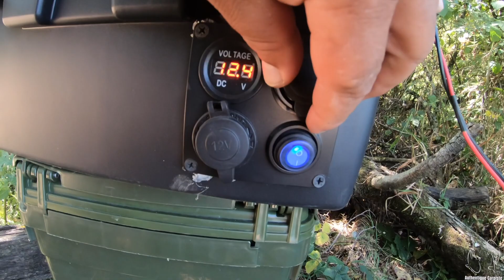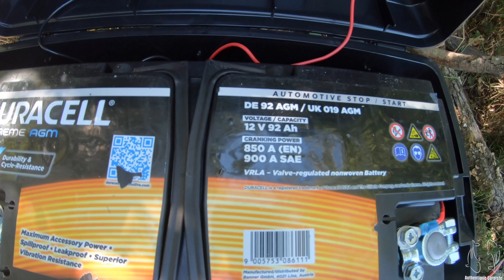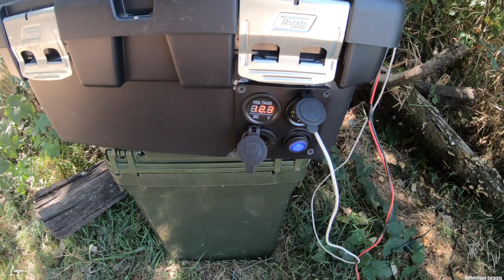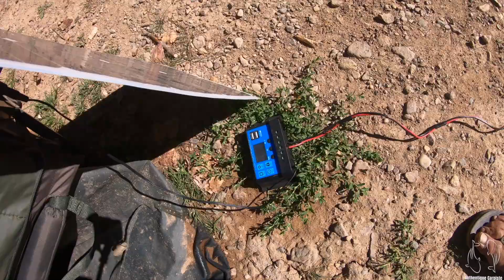Station énergie portable et solaire faite maison - Pêche / Van / Camping-car/ Camping (Aliexpress)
Voilà comment il est possible et facile de construire sa propre station d'energie solaire. J'espère que cette vidéo sera utile à tous les pêcheurs, campeurs et voyageurs nomades

SUIVEZ-MOI !

⌨ Ordinateur utilisé  ⌨
MacBook air

** Je filme également avec une GoPro Hero 7 Black
** Micro Rode Wireless go